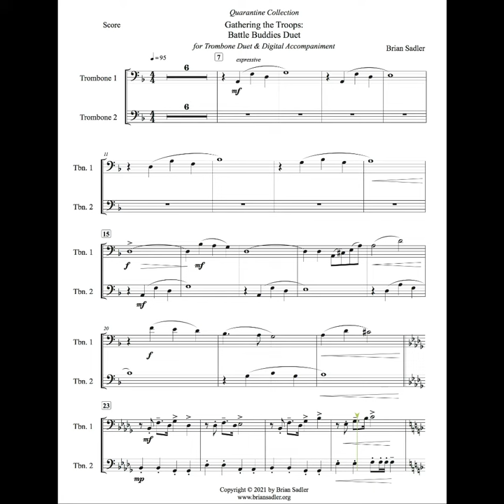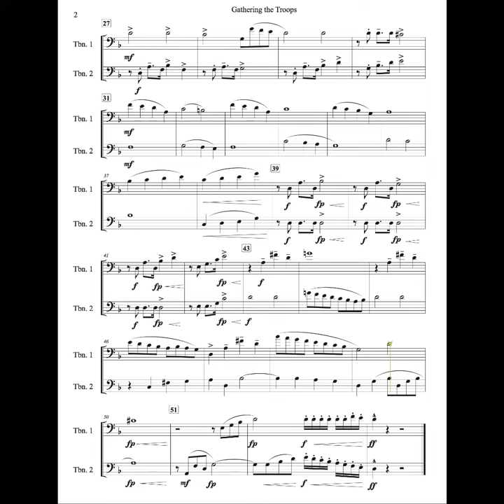TROMBONE DUET Gathering the Troops: Battle Buddies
Gathering the Troops, now a duet with digital accompaniment!  Grab your best friend who plays trombone and play along with realistic orchestral accompaniment!  Perfect for a double recital!